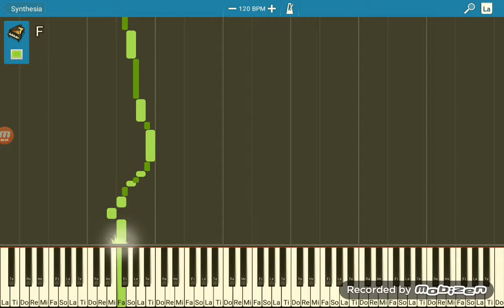Disenchantment Intro In Piano